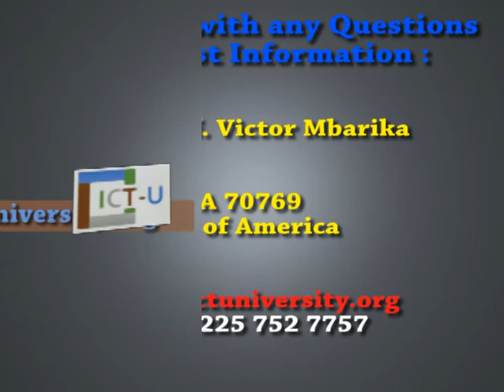ICT University Spot 001.mpg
The constituent academic departments at ICTUniversity aspire to be internationally top-ranking
centers of excellence in the teaching and research of technological, health, and eHealth subjects.
ICTUniversity provides the highest standard of excellence in higher education at a distance,
fosters the intellectual and personal development of students, and stimulate the greatest degree of
meaningful research.

Directed and Produced by Brian Hertzock. Co Directed by Prof. Victor Mbarika
 A Hertzock Entertainment Production.